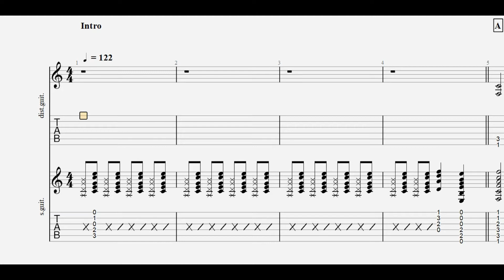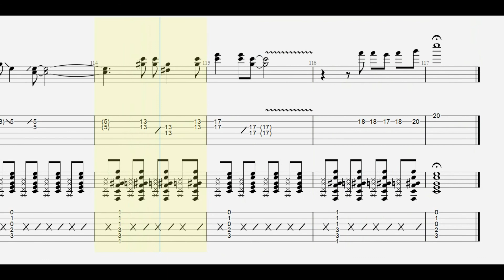ZARD. 君がいない guitar tab